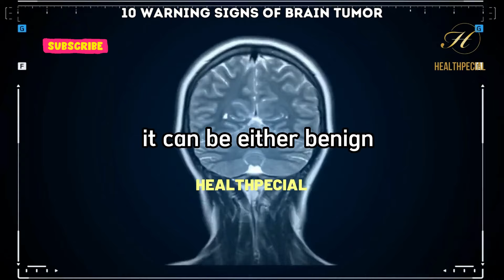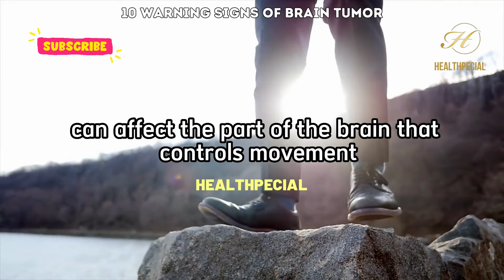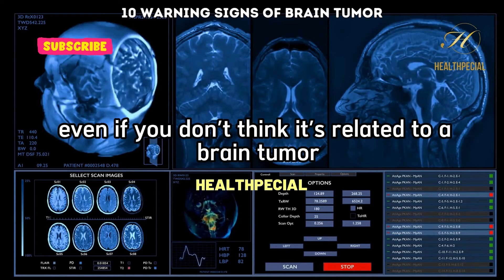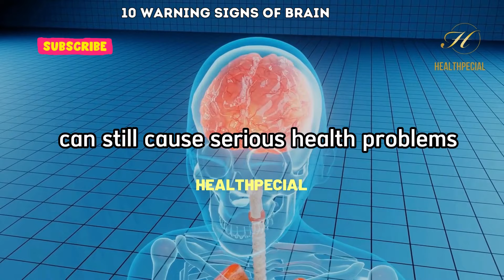10 Warning Signs of Brain Tumor - Brain Tumor Symptoms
10 Warning Signs of Brain Tumor - Brain Tumor Symptoms

In this video, we discuss the Brain Tumor Symptoms that everyone should be aware of. Brain tumors can be life-threatening, and early detection is crucial for the best possible outcome. We go into detail about the symptoms that may indicate the presence of a brain tumor, including persistent headaches, seizures, changes in vision or speech, and more.

We also discuss the different types of brain tumors and their potential impact on a person's health. While brain tumors are relatively rare, they can be very dangerous depending on their location, size, and type. Even benign tumors can cause serious health problems if left untreated.

It's important to be aware of the warning signs of brain tumors and seek medical attention if you experience any of these symptoms, even if you don't think it's related to a brain tumor. Early detection and treatment can make a significant difference in the outcome of brain tumors.

If you or a loved one is experiencing any of these symptoms, please consult with a healthcare professional immediately. We hope that this video has been informative and helpful in raising awareness about the warning signs of brain tumors.